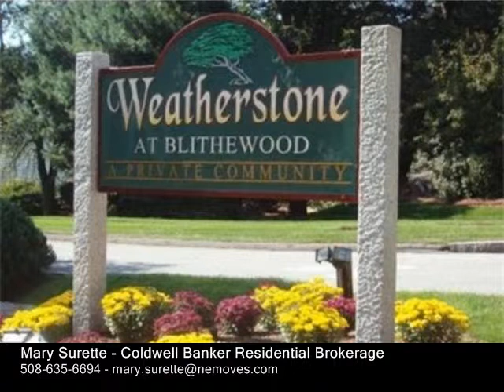221 Weatherstone Drive Worcester, MA 01604 - Condo - Real Estate - For Sale -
221 Weatherstone Drive Worcester, MA 01604  Condo  Real Estate  For Sale  Has this winter made you want to give up your snow shovel? Well then welcome home to Weatherstone Condominiums! This lovely "Stand Alone" unit allows single family living with all the benefits of a well managed condominium complex! Wonderful open floor plan makes this home perfect for entertaining. Granite Kitchen with tile floor opens to the Dining Room with hardwood floors and access to outdoor living. Living Room with hardwood floors and soaring ceiling. First floor bedroom which can also be used as a den! Full Bath with Laundry on the first floor! Expansive Master Bedroom with full bath! Third bedroom with extra closet space. Full basement and storage galore! Access to all major routes! Close to UMASS! Nothing to do here but move in! Call today for your appointment.

Mary Surette
Coldwell Banker Residential Brokerage